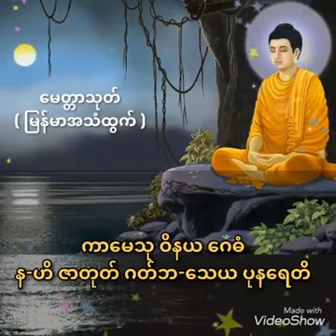ေမတၱာသုတ္ ျမန္မာအသံထြက္တရားေတာ္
မဂၤလာပါ ျဖဴစင္ေသာေမတၱာမ်ားျဖင့္ ထာဝရခ်မ္းေျမ့ပါေစ...